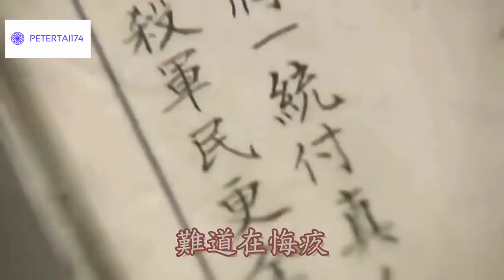OST TVB Thuật Tiên Tri-A Change Of Destiny 2007-Mã Tuấn Vỹ-Trần Hạo Dân-Dương Tư Kỳ-Lý Thi Hoa